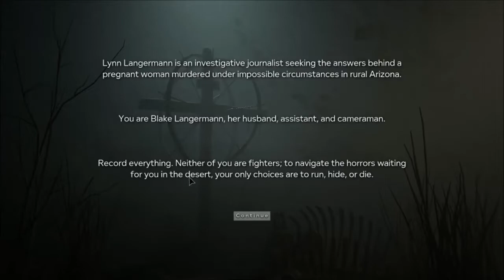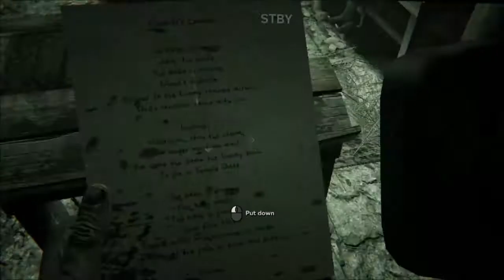OUTLAST 2 - Meeh.... suht mage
See on suht mage ikka :D